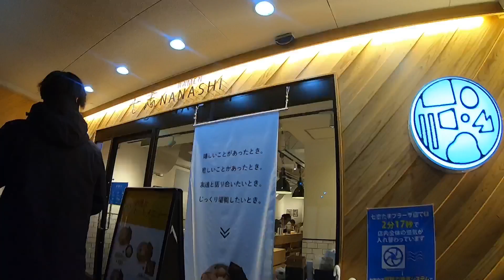深夜のラーメンは悪魔的に美味しかった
深夜に食べるラーメン美味しすぎた